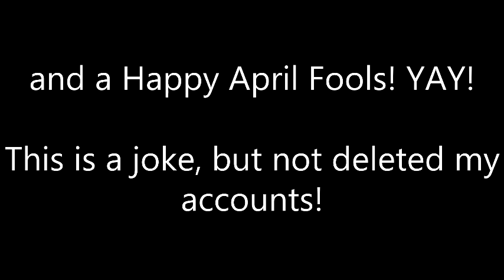My Birthday is Today and a April Fools for my Everyone!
Happy Birthday, TheParisonsRandomsVlogsFan315! 🎊🎂